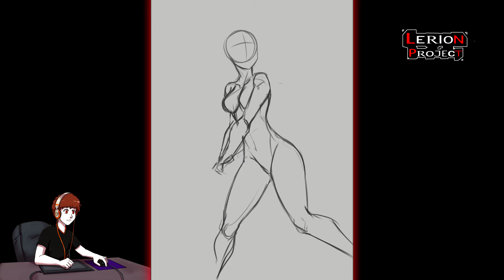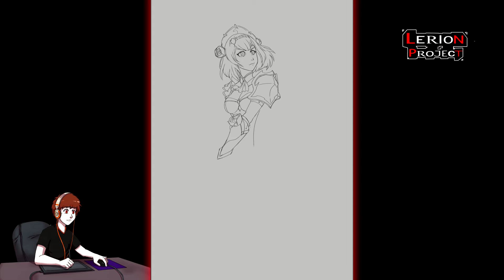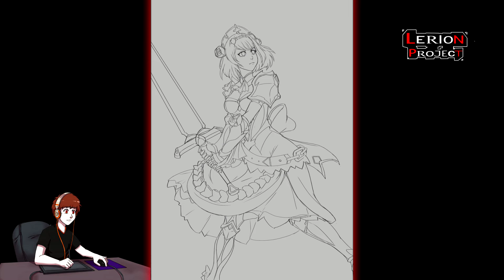Noelle The Legendary Maid | Paiting Process Timelapse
Finally, my first Genshin Impact fanart, i start it with my first main Noelle, i took a lot of affection for her soo it was logical to start with this idea.